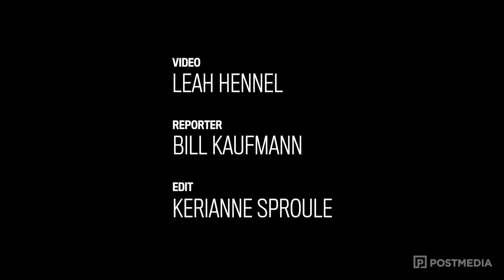Man charged in 2015 home invasion that brutalized seniors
City police have charged an Alberta man with a violent year-old home invasion robbery that sent two seniors to hospital.